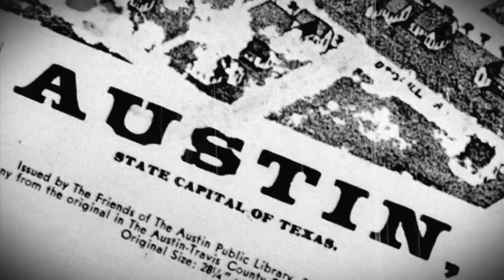Live From SXSW - Sneak Peek at Thrasher's Death Match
Destruction on the ramp, carnage in the pit. Fear, the Cro Mags, Danny Brown, and thee Ohh Sees set the Death Match off and Saturday's hip-hop showcase will complete the madness at the Scoot Inn in Austin, tX.